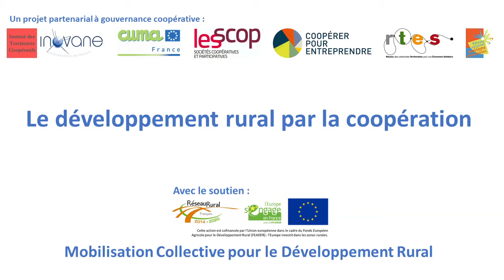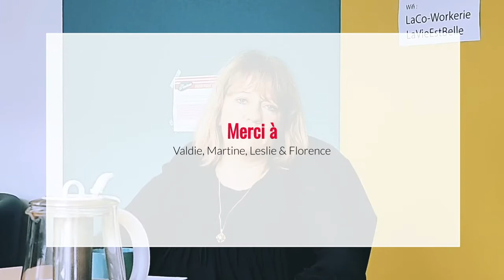17 septembre 2021 - Arcade Haut Jura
Rencontre avec les acteurs de la communauté de communes Arcade Haut Jura (la ComCom, la Co-Worketrie, la Friche en herbe) à Hauts de Bienne (Jura), lors de la 7ème itinérance de l'Observatoire de l'Implicite. Cette rencontre s'inscrit dans le cadre du projet "Le développement rural par la coopération"; Programme de Mobilisation Collective pour le Développement Rural, action financée par l'Union européenne dans le cadre du Fonds Européen Agricole pour le Développement Rural (FEADER): l'Europe investit dans les zones rurales.